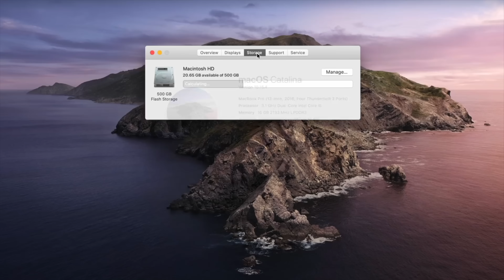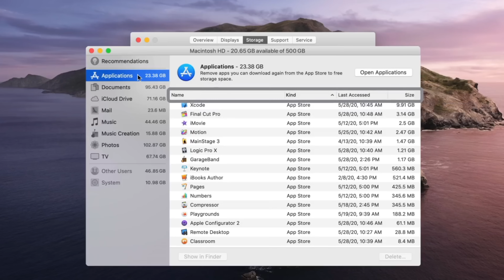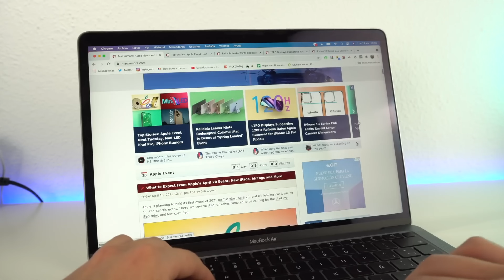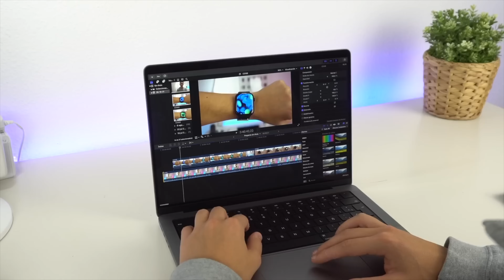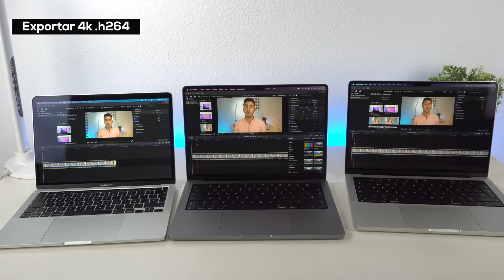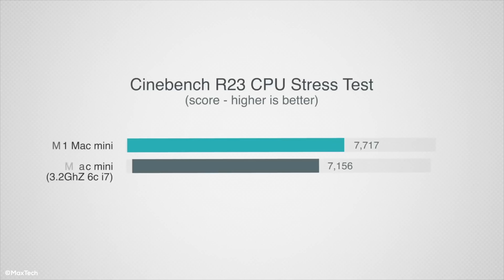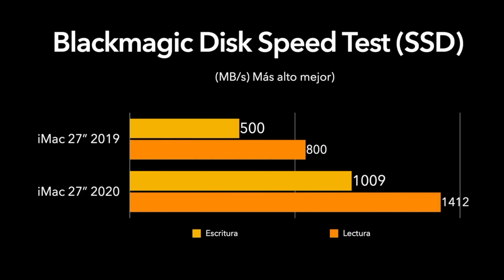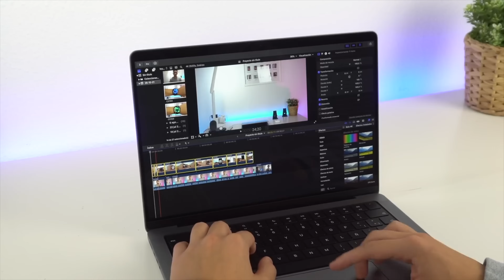¿Qué MacBook comprar en 2023? ✅ ¡No cometas estos errores!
Te recomiendo qué MacBook comprar en 2023, una de las decisiones más difíciles, porque tenemos el MacBook Air M1, M2 y el MacBook Pro en sus diferentes versiones. Así como otro interesantes como el Mac mini y otros dispositivos del año 2023 que serán muy interesantes. Espero que os guste.

👉 ENLACES DEL VÍDEO:

1. Test qué Mac comprar
2.